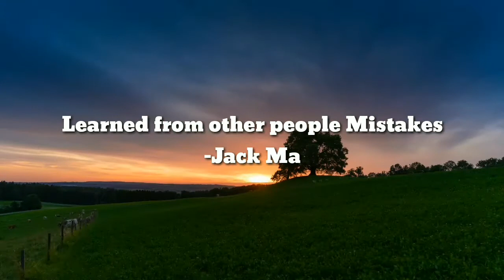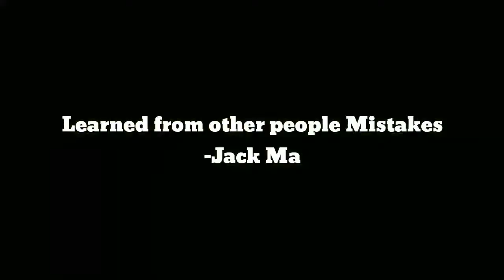Jack Ma's Motivational Quote to Inspire Us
Be inspired.